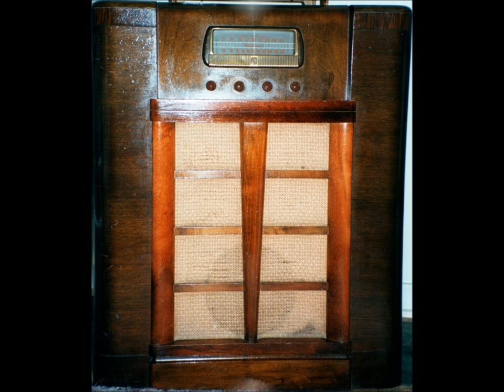Sheryl Bailey - A Muse Sings on FM from a 1948 Wards Airline Console Radio in "Ambient Stereo".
Sheryl Bailey - "A Muse Sings" playing on N.P.R. FM station featuring jazz artists, and the sound was recorded with a microphone, placed about 12 inches away from the radio speaker. Sound was processed with "Ambient Stereo" treatment. FM and AM both work very good with AM recently restored to working condition. The 78 rpm turntable does not work at the moment. This was my grandparents radio they got new in 1948, and it is the model 84WG-2714G Montgomery Wards Airline tube console radio.